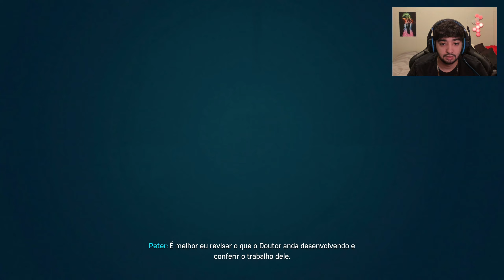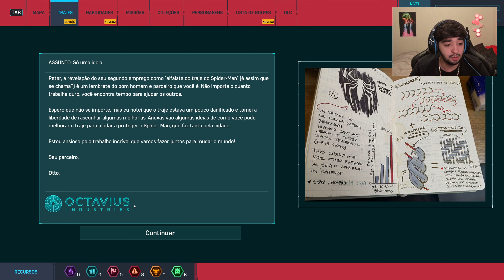SPIDER-MAN REMASTERED #3 - O Esconderijo do FISK! | Dublado em Português PT-BR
Gameplay no PC Em Português PT-BR.
Desenvolvido pela Insomniac Games em colaboração com a Marvel e otimizado para PC pela Nixxes Software, Marvel's Spider-Man Remasterizado no PC apresenta um Peter Parker experiente que combate as maiores ameaças do crime e vilões icônicos na Nova York da Marvel. Em contrapartida, ele luta para conciliar sua vida pessoal e carreira caóticas enquanto o destino da Nova York da Marvel pesa sobre seus ombros.

Ajude a manter o Canal fazendo uma doação !!

Configuração do meu PC:
- Processador: AMD Ryzen 9 5900X
- Memoria RAM: 64GB - 3600Mhz
- Placa de Vídeo: GeForce RTX 4060 Ti GAMING OC 16G
- Placa Mãe: MSI MAG b550 Tomahawnk MAX WIFI
- Fonte: MWE Gold 850 V2 Full Modular
- SSD: WD_Black 2tb